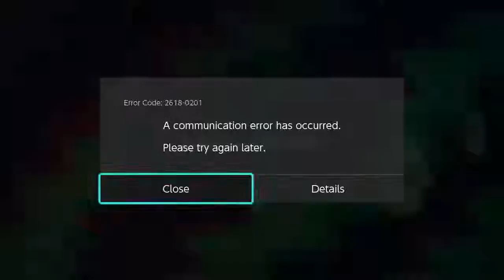Splatoon 2 Splatfests - Salsa VS Guacamole (PART 4) LIVE STREAM